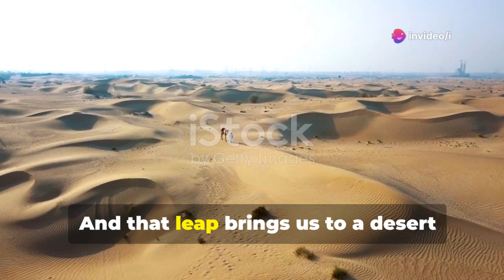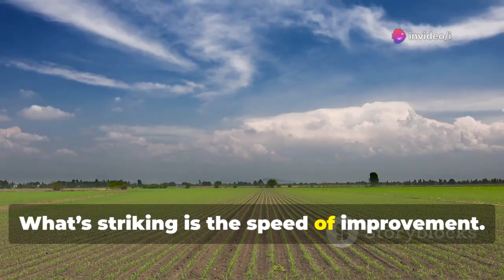China’s Desert Potato Miracle: Farming the Impossible!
China’s Desert Potato Miracle: Farming the Impossible! by i's Workspace

OUTLINE:

00:00:00 Are the Chinese crazy… or brilliant?
00:00:29 The Potato Experiment
00:01:12 The Scale of the Challenge
00:01:46 China's Battle Against Desertification
00:02:22 The Great Green Wall and Beyond
00:02:48 From Sand to Soil
00:03:14 A New Approach
00:03:41 The Next Leap
00:04:52 Science, Investment, and Soil Mapping
00:06:10 Creating Soil from Sand
00:07:21 The First Potato Harvest
00:08:45 A Desert Transformed
00:10:12 Economic and Social Impact
00:11:38 Ecological Restoration and New Risks
00:12:25 A Model for the World?
00:12:33 Lessons from the Mu Us Miracle